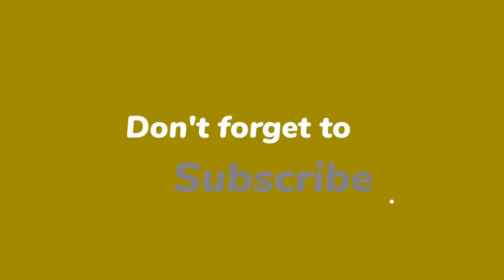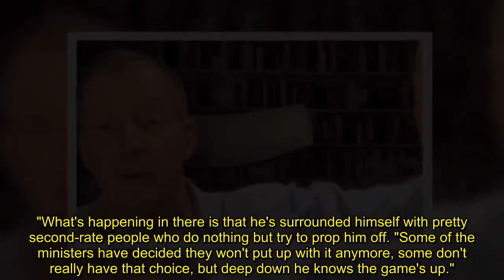Alastair Campbell ENDS interview with Piers Morgan 'I'll see you later!'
Alastair Campbell, a journalist and former spokesman to ex-Prime Minister Tony Blair, became furious at political commentator Douglas Murray this evening. Murray accused Campbell of throwing around "pseudo-medical terms" about leaders while they debated the current position of Boris Johnson, alongside Piers Morgan.

It came as 41 MPs announced their resignations since Tuesday evening in response to Johnson's refusal to back down as Prime Minister.